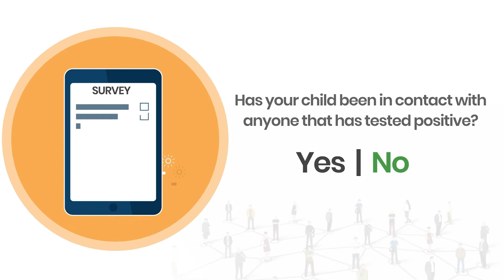Back to School - Health and Safety Solutions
Getting back to school safely during this pandemic crisis is challenging. V-Soft offers advanced technology solutions to facilitate a safe and secure Back To School season for students and staff. Here is the list of offerings V-Soft offers as a part of the back to school solutions:

1. Self-certification surveys
2. Contactless health screening
3. Thermal scanning and touchless temperature checks
4. Monitoring and contact tracing with computer vision
5. 24/7 access and real time updates with mobile apps
6. Central dashboard